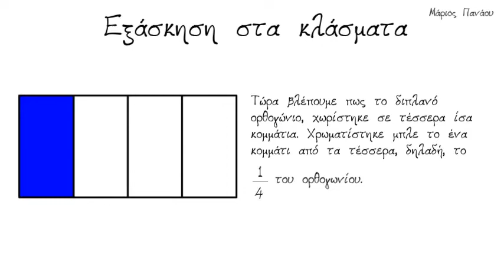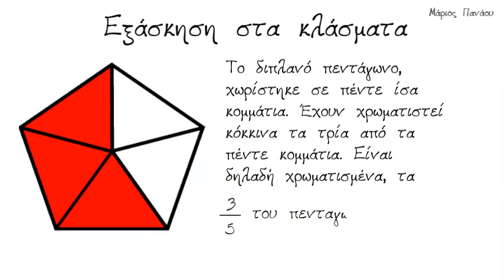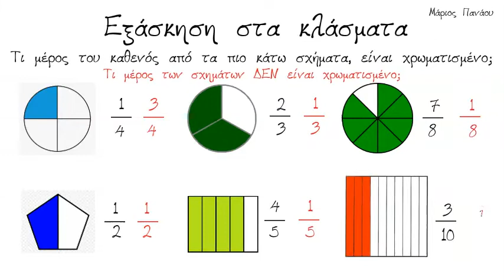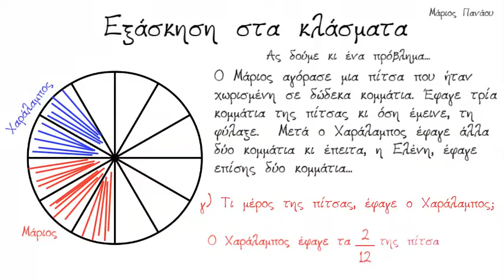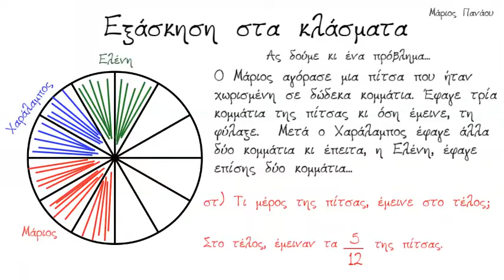Εξάσκηση στα κλάσματα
Αντίληψη κλασμάτων ως μέρος ενός αντικειμένου - Β΄ - Γ΄ Δημοτικού